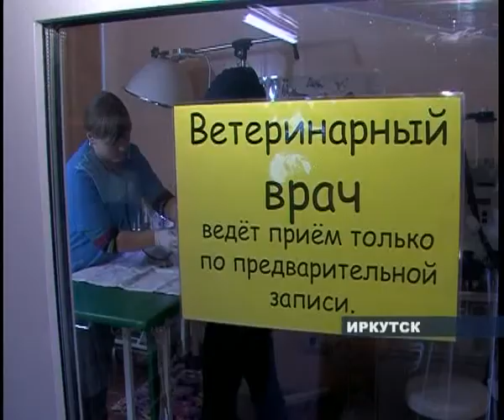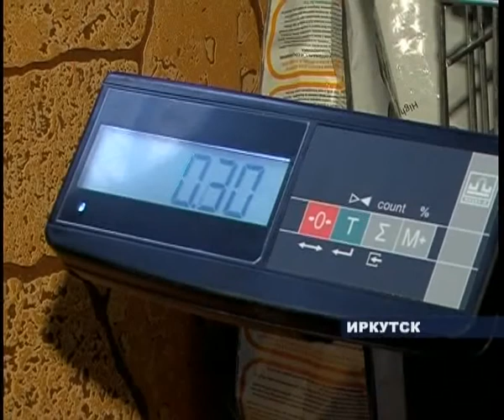Зоогалерея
Теперь лечить животных станет легче. Аппарат вентиляции легких появился в ветеринарном кабинете иркутской зоогалереи. Оборудование, предназначенное для людей, специалисты будут применять в случае сложных операций на животных.